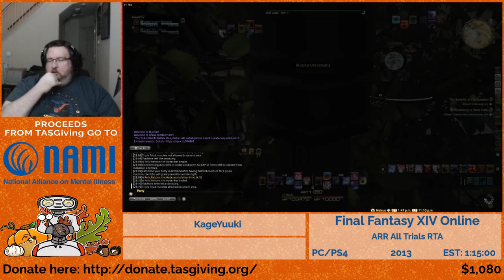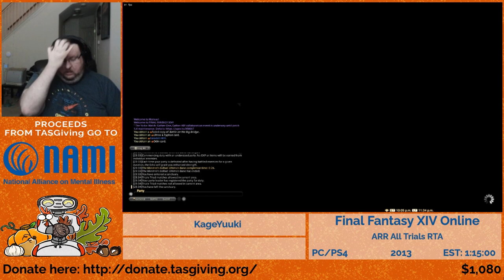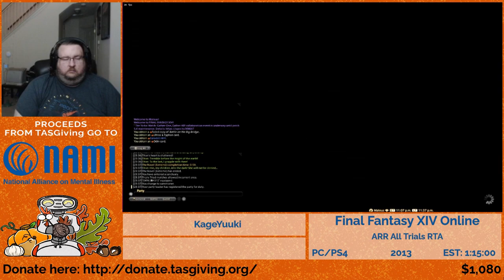Final Fantasy XIV all trials (TASGiving 2020)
MediaMagnet and KageYuuki speed through Final Fantasy XIV all trials, annihilating some bosses in mere seconds all while staying upbeat.

Final Fantasy XIV is a massively multiplayer online role-playing game (MMORPG) developed and published by Square Enix. Directed and produced by Naoki Yoshida, it was released worldwide for Microsoft Windows and PlayStation 3 in August 2013, as a replacement for the failed 2010 version of the game. Final Fantasy XIV takes place in the fictional land of Eorzea, five years after the events of the original 2010 release. At the conclusion of the original game, the primal dragon Bahamut escapes from its lunar prison to initiate the Seventh Umbral Calamity, an apocalyptic event which destroys much of Eorzea. Through the gods' blessing, the player character escapes the devastation by time traveling five years into the future. As Eorzea recovers and rebuilds, the player must deal with the impending threat of invasion by the Garlean Empire from the north.

Commentary by MediaMagnet and KageYuuki.